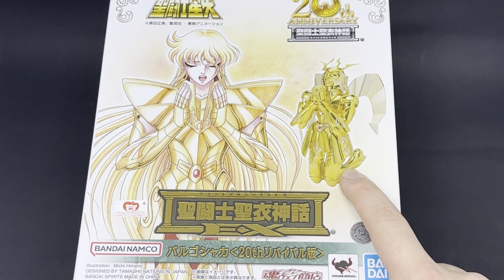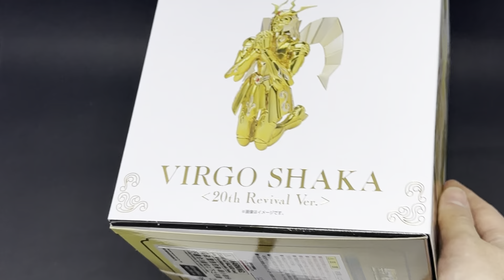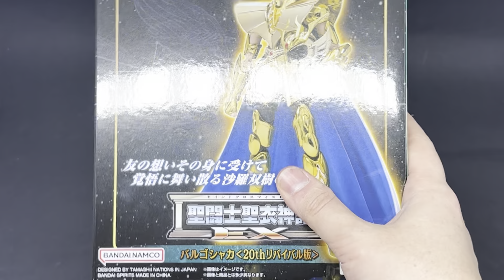SHAKA DE VIRGEM 20th SAINT CLOTH MYTH EX REVIVAL/ Review Revolution/ BR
Review Revolution - SHAKA DE VIRGEM 20th SAINT CLOTH MYTH EX REVIVAL

Participe da Rifa Revolution e concorra a um Cloth Myth a sua Escolha.

Participe da Rifa Revolution e concorra a uma Athena Set Premium Metal EX.